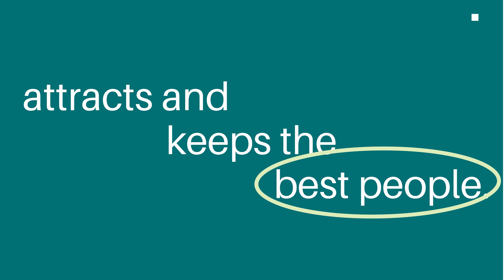What's Your Default DNA? | Ep 57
We’ve been talking about communication and information a lot recently because, honestly, that’s a weakness most businesses have. But part of knowing where you need to grow is understanding your weaknesses, including your default modes. So what’s your organization’s default DNA?

for your FREE 30-minute strategy session with us!